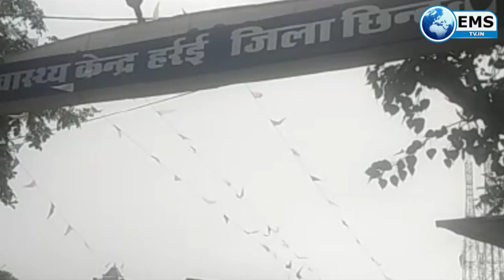CHHINDWARA LIVE।CHHINDWARA NEWS | EMS TV | EMS TV 13-sep-2021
1 छिंदवाड़ा जिले के हर्रई विकासखंड अंतर्गत चटटी बुढेना पंचायत के ग्राम कारापाठा में एएनएम और सीएचओ को ग्रामीणों ने बनाया बंधक. पुलिस के दखल के बाद छूट पाई एएनएम

2 नगर निगम के बाजार ठेके में दुगनी राशि वसूलने की हुई शिकायत,फुटकर दुकानदारों ने सौपा निगम कमिश्नर को ज्ञापन

3 जलाशय की सहायक नदी में फेंकी जा रही मरी हुई मुर्गियां,जालशय से 24 गाओ में होती है पाइन के पानी की आपूर्ति
4 शिकायतों के बाद जागा स्वास्थ विभाग, पैथोलॉजी लेबो का किया निरीक्षण, थमाया नोटिस
5 राष्ट्रीय पोषण माह में हुई  कार्यशाला,दिया गया प्रशिक्षण

1
छिंदवाड़ा जिले के हर्रई विकासखंड अंतर्गत चटटी बुढेना पंचायत के ग्राम कारापाठा  में एएनएम और सीएचओ को ग्रामीणों ने बंधक बना लिया।प्राप्त जानकारी के अनुसार  पंचायत में  कोरोना की वैक्सीन लगने के बाद एक महिला की तबियत बिगड़ गई थी, जिसके बाद ग्रामीणों ने एएनएम और सीएचओ को फोन कर बुलाया और जब तक महिला की तबीयत ठीक नही हो गई तब तक ग्रामीणों ने  बंधक बनाकर रखा। जिसके बाद  पुलिस के दखल के बाद बंधक महिला स्वास्थ्य कर्मियों को ग्रामीणों ने छोड़ दिया ।पीड़ित स्वास्थ्य कर्मी महिलाओं की मदद के लिए स्वास्थ्य विभाग का कोई भी बड़ा अधिकारी मौके पर नहीं पहुंचा।ेवही महिला स्वास्थ्य कर्मचारियों ने आरोप लगाया कि  सरपंच ने भीड़ को उकसाया था।

2
निगम के अधिकृत बाजार ठेकेदार द्वारा दुकानदारों से अधिक राशि की मांग की शिकायत लेकर फुटकर व्यापारी नगर निगम कार्यालय पहुच कर ज्ञापन सौंपा।जिसमें मांग की गई है कि पहले जो बाजार शुल्क 20 रुपए दिए जाते थे अभी भी वही किया जाए ठेकेदार द्वारा अब 40 50 रुपए लिए जा रहे है।

3
मोहखेड़ विकासखंड के पलाखेड़ सावरी मार्ग में स्तिथ दैय्यत बाबा नदी में अज्ञात तत्वो द्वारा 200 से 300 मृत मुर्गा एवं मुर्गी फेक दी,बता दे कि ये स्थानीय छोटी नदी आगे जाकर  सारोड जलाशय में जाकर मिलती है इस जलाशय से 25 से 30 गांव के पीने के पानी की आपूर्ति की जाती है जिससे स्थानीय निवासियों में बीमारी का खतरा मंडरा रहा है हालांकि इसकी शिकायत भी गुगरेल सरपंच द्वारा सावरी चौकी पर की जा चुकी है और पुलिस द्वारा मौके पर पहुँच कर निरीक्षण भी किया जा चुका है।

4
जिला स्तरीय  निरीक्षण दल द्वारा पैथोलॉजी लैब का औचक निरीक्षण किया गया जिसमे आस पैथोलॉजी लैब  गुलाबरा, केयर पैथोलॉजी लैब परासिया रोड, छिंदवाड़ा डायग्नोस्टिक सेंटर षष्ठी माता मंदिर के सामने  का निरीक्षण किया गया, निरीक्षण के दौरान नियमानुसार पैथोलॉजी लैब में कमियां पाए जाने पर पैथोलॉजी लैब के संचालक को नोटिस जारी कर जवाब मांगा  एवं पाई गई कमियों को पूरा नहीं
5
राष्ट्रीय पोषण माह सितंबर 2021 के अंतर्गत जिला आयुष अधिकारी डॉ दत्तात्रेय भदादे   के आदेशानुसार आज दिनांक 13 सितंबर को पोषण के लिए योग एवं आयुष का उपयोग का आयोजन जिले के आयुष कार्यालय छिन्दवाड़ा के साथ समस्त विकास खंड स्तरीय प्रशिक्षण आयोजित कि
6
पूर्व कोंग्रेस पार्षद दल द्वारा आज अपनी विभिन्न मांगों को लेकर कलेक्टर के नाम ज्ञापन सौंपा,जिसमे संबल योजना के लंबित प्रकरण,कर्मकार योजना अंतर्गत विवाह साहयता एवं मृतु सहायत  राशि के लंबित प्रकरण,गरीबी रेखा के नीचे जीवन यापन करने वाले हितग्राहियों को ऋण मिल पाने आदि मुद्दे शामिल थे।

7
आज 13 सितंबर को शहर के जागरूक लोगों ने डेंगू के बढ़ते मामलों को लेकर कलेक्ट्रेट पहुच कर  ज्ञापन सौंपा ,साथ ही   डेंगू की जांच किट निशुल्क उपलब्ध करा
8
गर्ल्स कॉलेज में आज छात्र संगठन ने रेशमा खान के नेतृत्व में ज्ञापन सौंप कर मांग रखी कि  कोरोना के समय छात्राओं का जो जनरल प्रमोशन हुआ था उसमें छात्राओं की मार्कशीट पर अंक नही दिए गए है।जिससे उन्हें भविष्य में परेशानी का सामना करना पड़ सकता है।
9
गणेश उत्सव की धूम के साथ ही  महालक्ष्मी 3 दिन के लिए विराजमान होती है महाराष्ट्रीयन परिवार द्वारा मनाया जाने वाले पर्व में मां लक्ष्मी को तीन दिवस के लिए रखा जाता है साथ ही माता को  छप्पन भोग चढ़ा कर पूजन अर्चन किया जाता है ।शहर में भी महाराष्ट्रीयन परिवारों द्वारा महालक्मी की स्थापना पूजन किया जा रहा है
10
जुन्नारदेव नगर पालिका के वार्ड क्रमांक 12 में विगत 2 महीनों से जलभराव के कारण वार्ड में बीमारियां फैल चुकी है सजिसमें स्थानीय निवासियों में  बीमार फैल रही है
11
आरटीओ  निशा चौहान द्वारा आज जिले में बसों पर कार्यवाही की गई एवम कार्यवाही में  वाहनों से जुर्माना वसूला गया ,जिसमे पांढुर्ना थाने मे 1 राजना चेक पोस्ट मे 1छिंदवाड़ा परिवहन कार्यालय के अलावा  अन्य 12वाहनों से 10500 समन शुल्क लिया गया और अन्य धाराओं के तहत 22500  का जुर्माना किया गया।

खबरों के साथ ही गणेश भक्तों के लिए ईएमएस टीवी लेकर लाया है, सेल्फी विथ गणेशा जिसमें आप भी अपने घर-ऑफिस में विराजित भगवान गणेश की प्रतिमा के साथ अपनी सेल्फी लेकर हमारे व्हाटअप नंबर और पर भेजे ...आपकी सेल्फी को हम छिंदवाड़ा के न्यूज बुलेटिन छिंदवाड़ा लाइव में प्रसारित करेंगे।